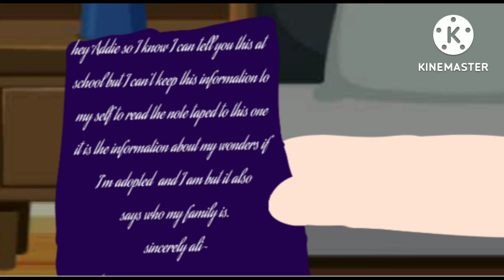if I was in Harry Potter (funny) (drama) if I somehow insult you I'm sorry none of this is serious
if me and my bestie were in Harry Potter episode one